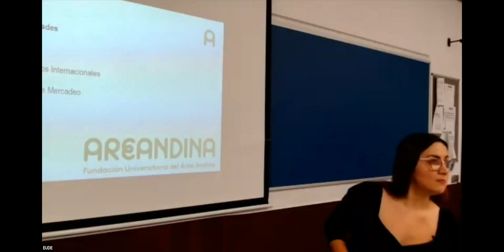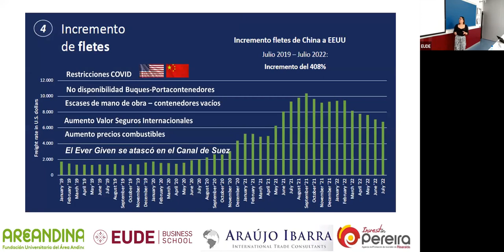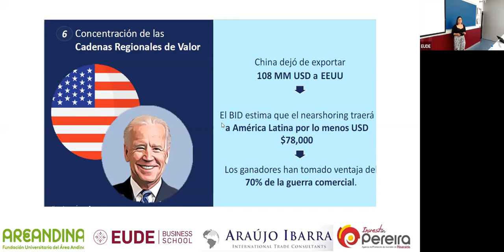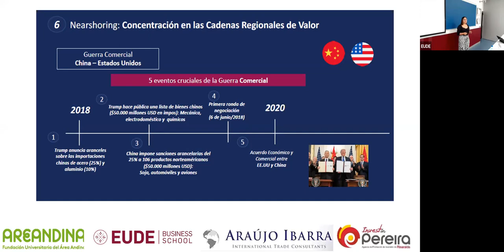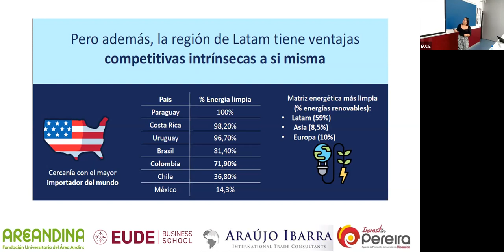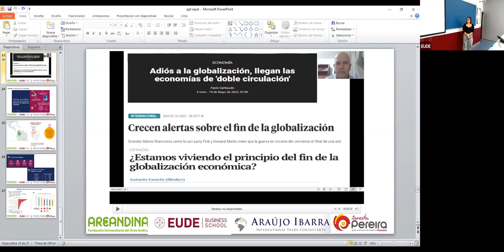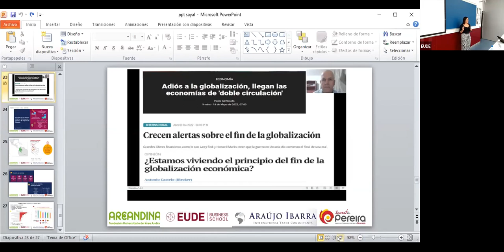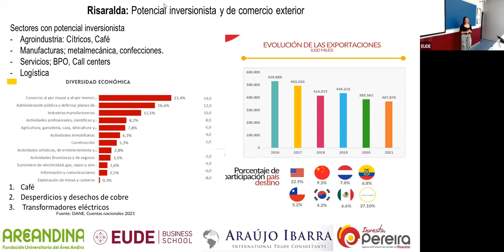“Reglobalización y sus oportunidades – Caso Risaralda, Colombia” | Streaming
Dentro de las actividades organizadas por el EUDE Emprende, el próximo jueves 13 de octubre tendremos la oportunidad de contar con una invitada muy especial que ha podido acudir a nuestra escuela, durante su estancia en España. Sayal Aristizábal, Directora Administración de Negocios internacionales Fundación Universitaria del Área Andina impartirá una sesión muy interesante y estará presentada por Miguel Ángel Sánchez, director de EUDE Emprende y del Máster en Comercio Internacional de EUDE.